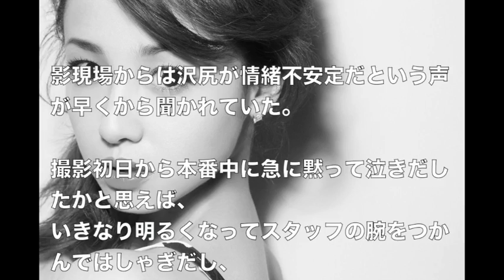【裏芸能】沢尻エリカ黒い噂_性格まとめ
沢尻エリカの大麻中毒疑惑・・・

マスコミは全然とりあげないね～

ケーサツもなぜ調べないのかね？

影現場からは沢尻が情緒不安定だという声が早くから聞かれていた。

撮影初日から本番中に急に黙って泣きだしたかと思えば、
いきなり明るくなってスタッフの腕をつかんではしゃぎだし、

次の瞬間には理由も言わずに怒りだして……。

「沢尻さんが撮影中にトイレにこもったまま出てこなくなり、中からうめき声が聞こえたという騒ぎがあった」

というテレビ関係者の話がある。

流出

スターダストとの解雇通知
（大麻使用の陽性反応が出ている事が書かれている。）が流出